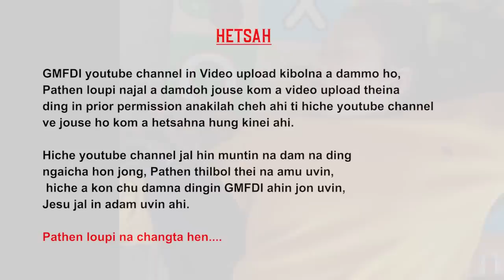Gulpi/Sampi in thadinga go || Jesu min na kinodoh || GMFDI